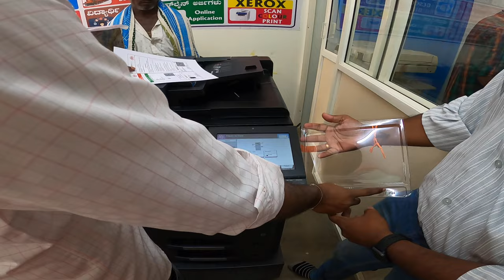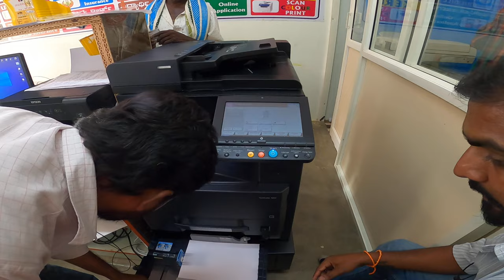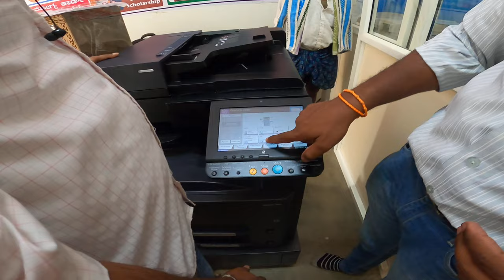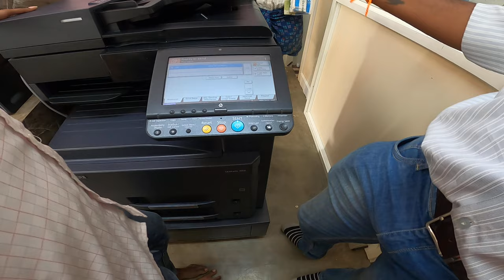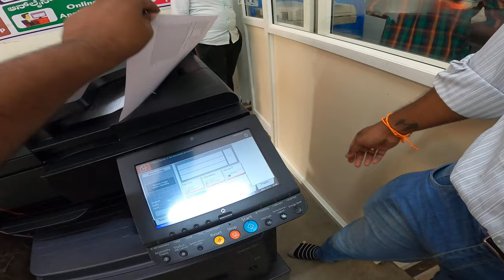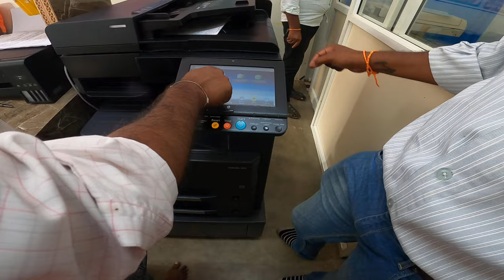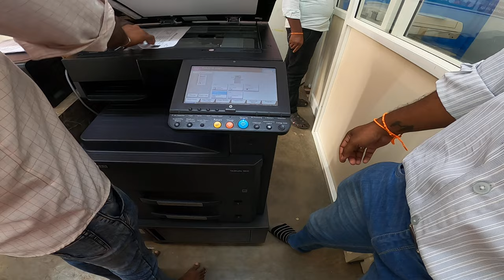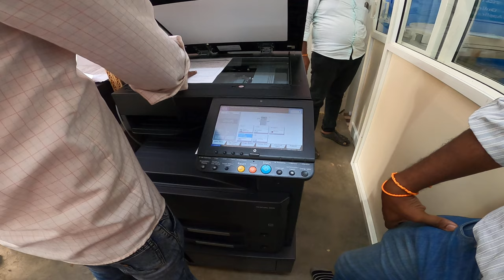Kyocera taskalfa 3212i Copier review in Kannada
Kyocera taskalfa 3212i multifunctional photocopier (print/ scan/ copy)

1)speed - 32 image per minute
2) trays - 2 trays (additional bypass tray)
3) inbuilt Network
4) trolley optional
5) Add optional
6) colour scanner